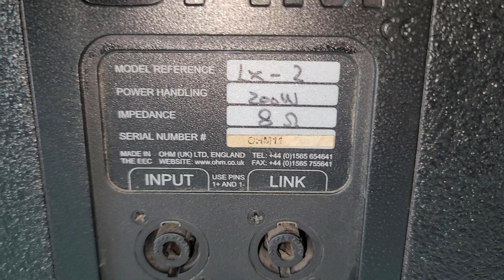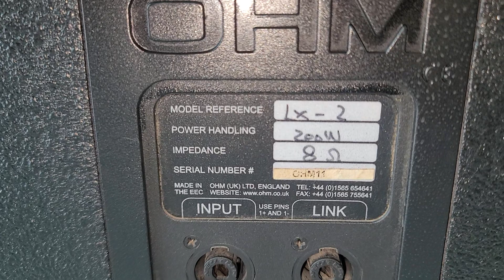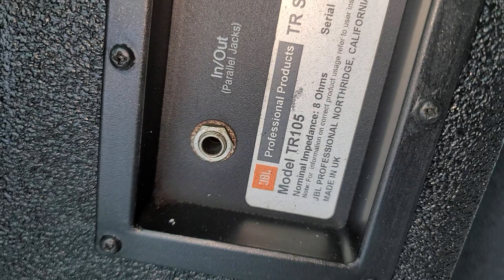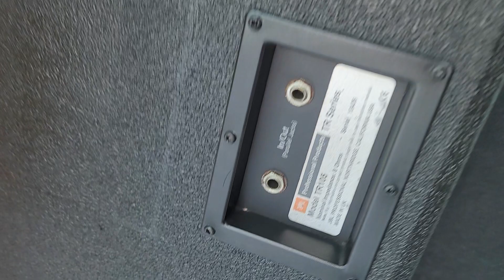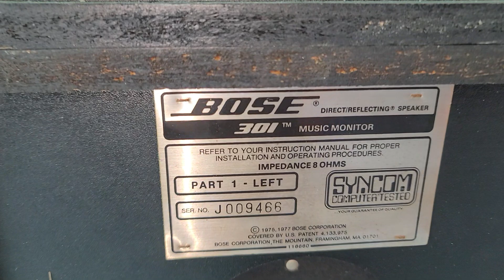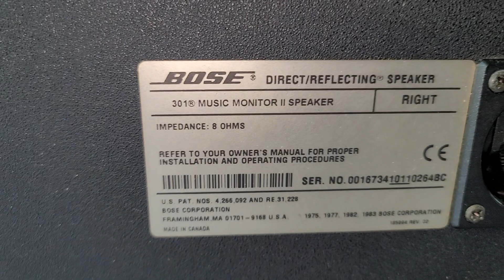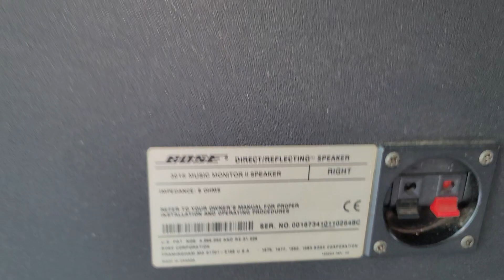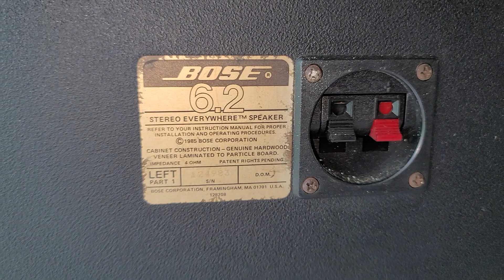Báo giá ít loa mỹ jbl - Bose - anh quốc bass 20 30 40. Lh 0966.812.781